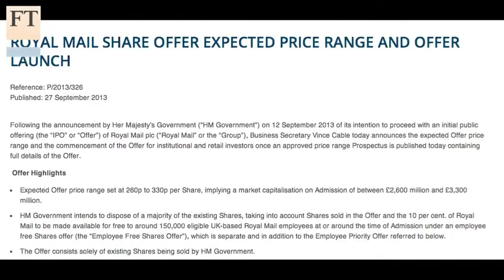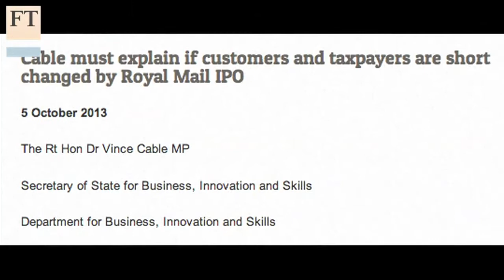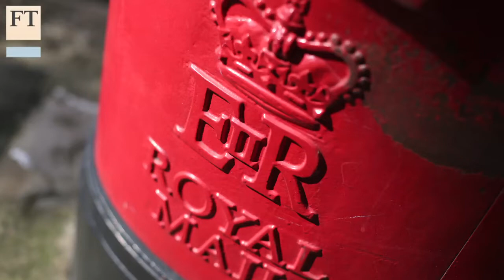Royal Mail sale price questioned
Will the share sale of UK state-owned postal operator Royal Mail be underpriced as the Labour Party claims? FT business and employment editor Brian Groom and David Jones, IG Index chief market strategist, discuss with the FT's Josh de la Mare.